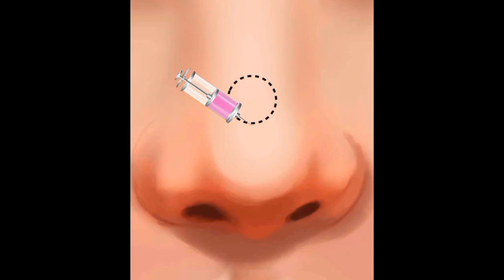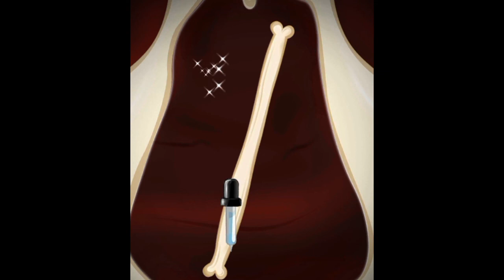ناک کی ٹیڑھی ہڈی کا آپریشن // nose bone surgery by techno fahim surgery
nose oppression
nose surgery